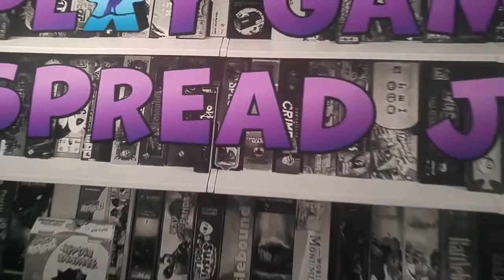New Inked Gaming Table/Game Mats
Recently ordered custom table/game mats from inkedgaming.com and couldn't be happier. just wanted to share a quick video of the unboxing and mats laid out.